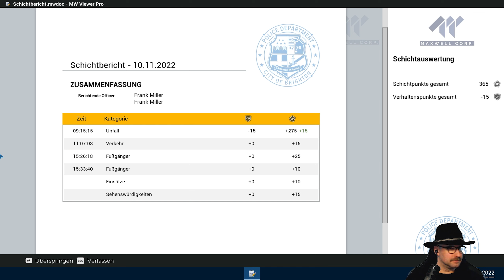Gibt's im Verkehr nen Unfall, muss man pusten 🚔04 POLICE SIMULATOR Patrol Officers - 2024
ENTWICKLER: Aesir Interactive
PUBLISHER: astragon Entertainment
VERÖFFENTLICHUG EARLY ACCESS: 17. Juni 2021
VERÖFFENTLICHUNG: 10. November 2022
GENRE: Simulation, Indie, Gelegenheitsspiele
ALTERSBESCHRÄNKUNG: 12
PLATFORM: PlayStation 5, PlayStation 4, GeForce Now, Xbox One, Microsoft Windows, Xbox Series